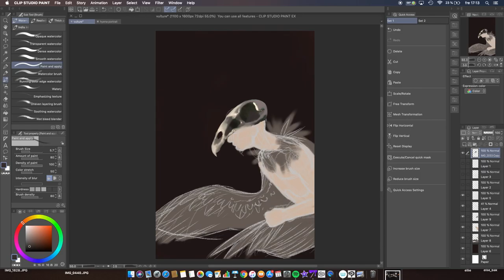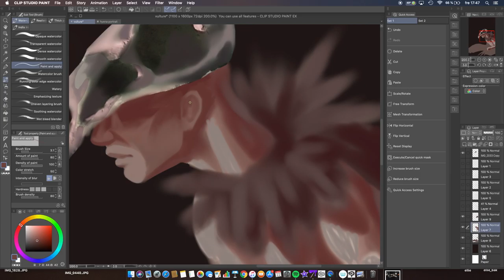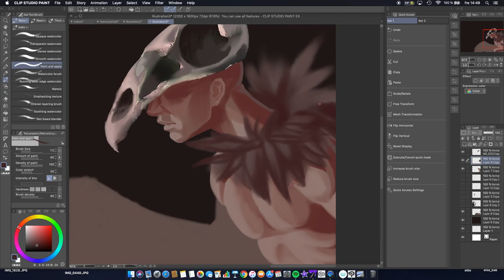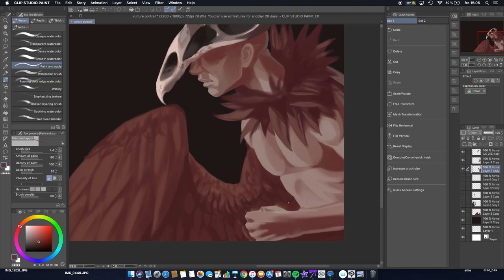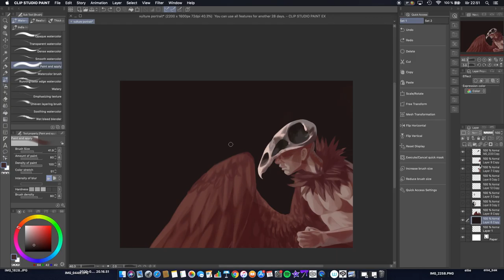"The Wrath of a Blind Vulture" - painting process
Information about the video and the artwork:
Real time: I have no idea lol
Drawing program: Clip Studio Paint
Hans Zimmer, Lindsey Stirling, Gavin Greenaway - "Main Theme (From "The Dark Knight Rises")

This is part of my scavenger series; a series of artworks focusing on the greed and selfishness of humans. The work was finished about a year ago, but I have not posted the process until now.